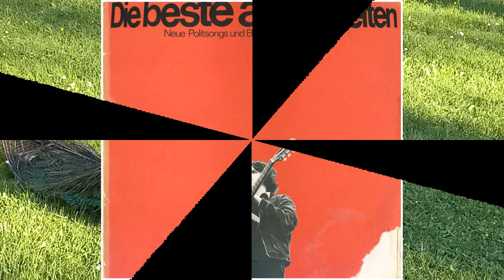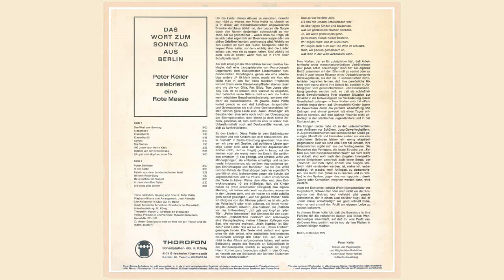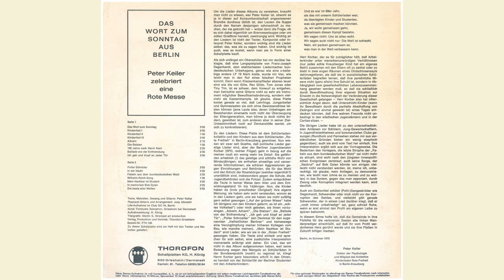Die Beste aller Welten - Neue Politsongs und Balladen von Peter Keiler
Das Arbeiter-Musikarchiv-Kassel präsentiert den politischen Liedermacher Peter Keiler

Peter Keiler – Die Beste Aller Welten
Peter Keiler - Die Beste Aller Welten Album-Cover

Mehr Bilder
Label: Thorofon – FTH 115
Format:
Vinyl, LP, Album
Land: Germany
Veröffentlicht: 1972
Genre: Folk, World, & Country
Stil: Folk
A1  Ballade Vom Kohlenkasen I 1:27
A2  Repressionsballade 3:39
A3  Ballade Vom Kohlenkasen II 2:31
A4  Die Beste Aller Welten II 4:39
A5  Ein Neues "Ca Ira!" 3:42
A6  Psychogramm Eines Bundesdeutschen Polizisten 3:11
B1  Lied Von Der Angst 7:30
B2  Lied Gegen Das Mitleid 11:27
B3  Lied Zum 1. Mai 3:00

    Aufgenommen bei – Studio Xenophon

    Artwork By – W. Eisenschink Heidelberg
    Cello – Bine Haß
    Choir – Sympathisanten Von Der Roten Zelle Post
    Flute – Rike Haß
    Lyrics By, Music By, Arranged By, Guitar, Vocals – Peter Keiler
    Percussion – Detlev Kraft
    Recording Supervisor – H. König*

Apo - 1968er - 68er - Opposition - FDJ-W - Freie Deutsche Jugend Westdeutschlands - Westberlin - Berlin - Kampflieder - Poltische Lieder - Studentenbewegung - Schülerbewegung - Lieder